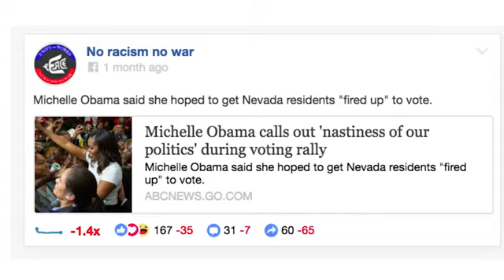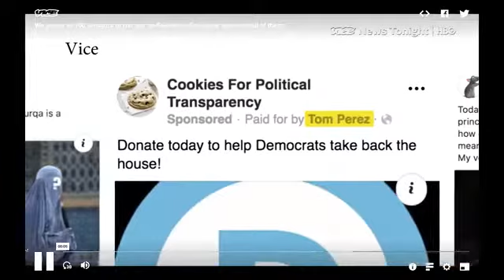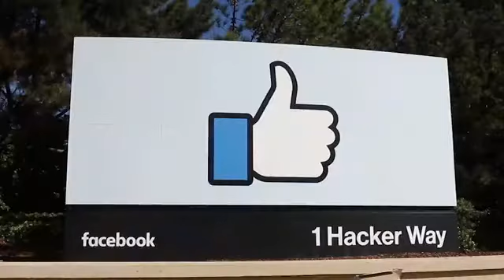Facebook Deals With Misinformation As USA Prepares For Its Midterm Election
As U.S. voters prepare to head to the polls Nov. 6, all eyes are on how Facebook is grappling with giving people a platform to speak but also keeping misinformation in check. Michelle Quinn reports from San Francisco.